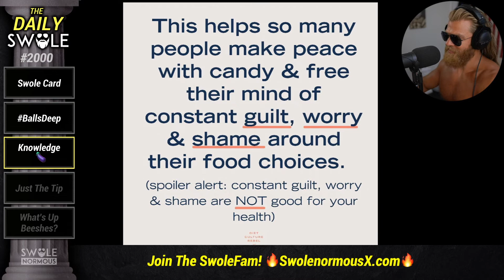Eat Candy BEFORE Halloween And It's HEALTHIER?!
By eating candy before Halloween, you are making peace with it and it's healthier than trying to avoid the candy? What? Clip from The Daily Swole episode 2000.